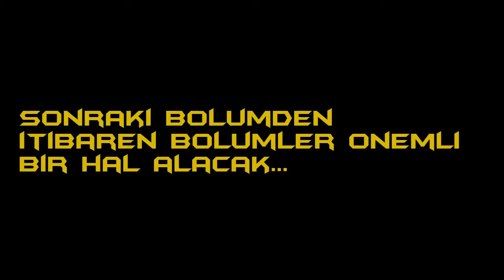RASTGELE EĞLENCE - Brawlhalla #5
Bugün Brawlhalla'da Tuğra ile ne yaptığımızı bilmiyoruz!